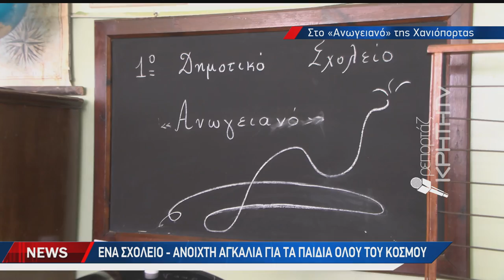Ένα σχολείο - ανοιχτή αγκαλιά για τα παιδιά όλου του κόσμου